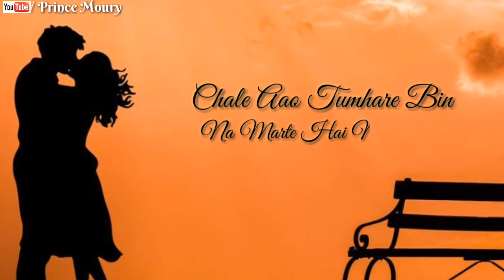Tasabbur ke haseen | Hue Bechain Pahli Baar | Romantic | Lyrical | 30 Second | What'sapp Status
Lyrics:
Tasabbur ke haseen lamhe tera ehsaas karte hain,
Tera jab zikra aata hai to milne ko tadapte hain,
Humara haal na puchho ki duniya bhool baithe hain,
Chale aao tumhare bin na marte hain na jeete hain…
Suno achcha nahi hota kisi ko aise tadpana,
Mohabbat mein koi aashiq kyun ban jata hai deewana..
Movie/album: Ek Haseena Thi Ek Deewana Tha
Singers: Palak Muchhal, Yasser Desai
Song Lyricists: Nadeem Saifi
Music Composer: Nadeem Saifi
Music Director: Nadeem Saifi